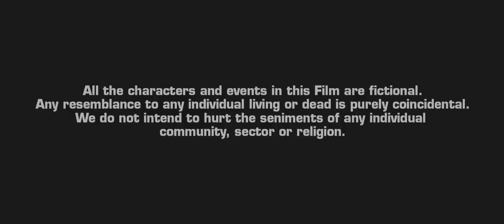Ek paheli Leela (full Movie)in Hindi |Sunny Leone full movie|Hk movie donia 2023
watch it the full movie ek pehli Laila